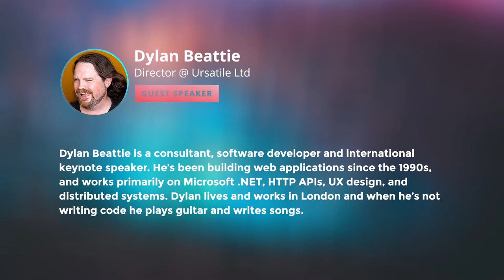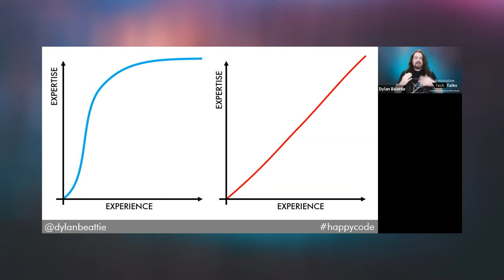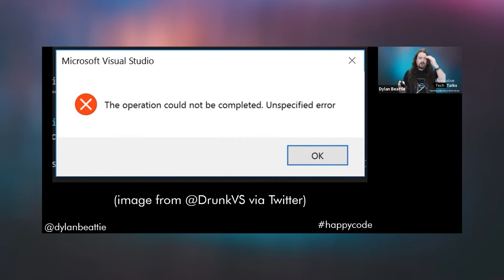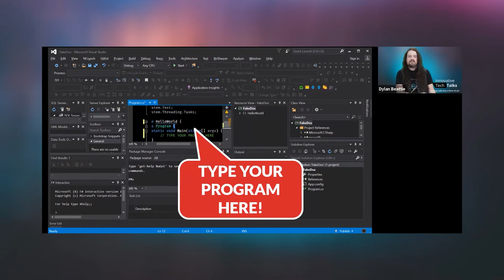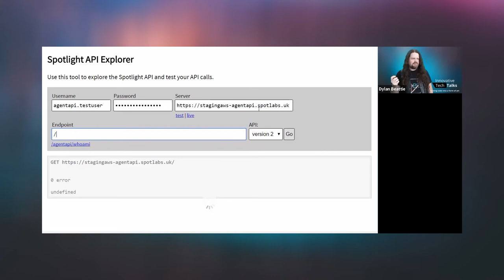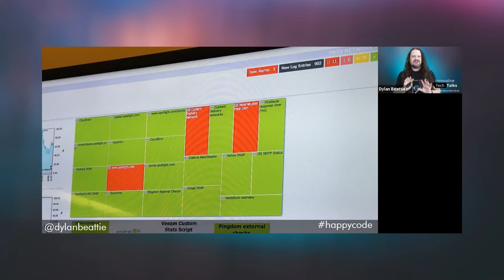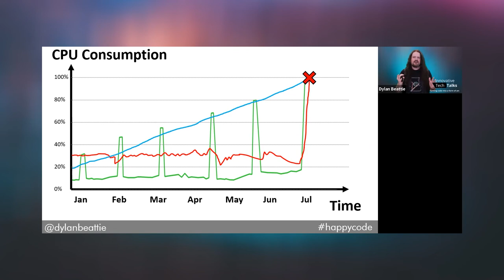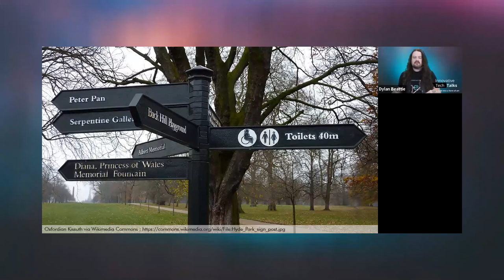Life, Liberty and the Pursuit of APIness: The Secret to Happy Code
We spend our lives working with systems created by other people. From the UI on our phones to the cloud infrastructure that runs so much of the modern internet, these interactions are fundamental to our experience of technology – as engineers, as developers, as users – and user experiences are viral. Great user experiences lead to happy, productive people; bad experiences lead to frustration, inefficiency and misery.

Whether we realise it or not, when we create software, we are creating user experiences. People are going to interact with our code. Maybe those people are end users; maybe they’re the other developers on your team. Maybe they’re the mobile app team who are working with your API, or the engineers who are on call the night something goes wrong. These may be radically different use cases, but there’s one powerful principle that works across all these scenarios and more – and it’s called discoverability.

In this talk, we’ll draw on ideas and insight from user experience, API design, psychology and education to show how you can incorporate discoverability into every layer of your application. We’ll look at some real-world systems, and we’ll discuss how how discoverability works with different interaction paradigms. Because, whether you’re building databases, class libraries, hypermedia APIs or mobile apps, sooner or later somebody else is going to work with your code – and when they do, wouldn’t it be great if they went away afterwards with a smile on their face?

Dylan Beattie is a consultant, software developer and international keynote speaker. He’s been building web applications since the 1990s, and works primarily on Microsoft .NET, HTTP APIs, UX design, and distributed systems. Dylan lives and works in London and when he’s not writing code he plays guitar and writes songs.